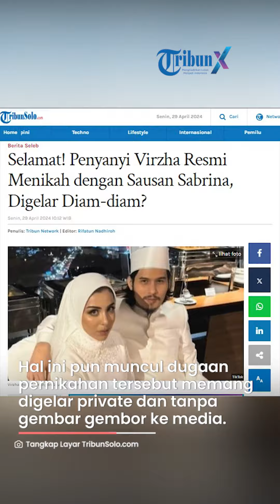Selamat! Penyanyi Virzha Resmi Menikah dengan Sausan Sabrina, Digelar Diam-diam?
TRIBUNSOLO.COM - Kabar bahagia datang dari penyanyi Virzha (33).

Jebolan Indonesian Idol 2014 ini menikah dengan wanita berwajah keturunan Arab bernama Sausan Sabrina.

Hal ini pun muncul dugaan pernikahan tersebut memang digelar private dan tanpa gembar gembor ke media.

Menurut komentar netizen di TikTok, pernikahan Virzha dan Sausan telah dilaksanakan pada Sabtu 27 April 2024 di Hotel Double Tree, Surabaya, Jawa Timur.

"alhamdulilah sausan dan virzha menikah tgl 27 april di @ hotel double tree tunjungan surabaya.

yg pada tnya kenapa dapat arab. alhamdulilah jodoh.

dan info aja ibunya virzha ada keturunan arab juga," tulis akun TikTok bernama anisa bachmid.

Selamat untuk Virzha dan Sausan!

Artikel ini telah tayang di TribunSolo.com dengan judul Selamat! Penyanyi Virzha Resmi Menikah dengan Sausan Sabrina, Digelar Diam-diam?,

VP: TEGAR